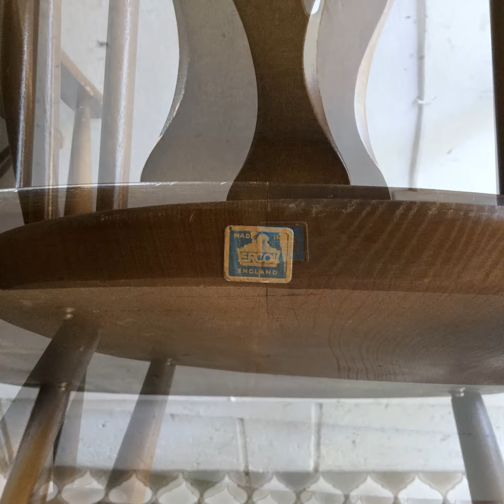ERCOL アーコールのアームチェア/シスルバック/ホイールバック/イギリス G2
Oku-Antiques SHOP
ERCOL　アーコールのアームチェア/シスルバック/ホイールバック/イギリス　G2　です。